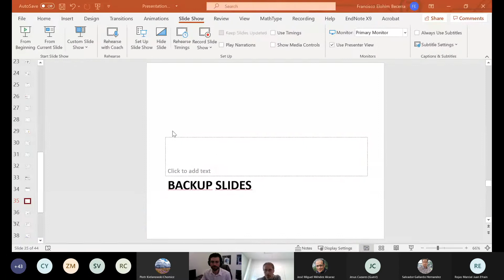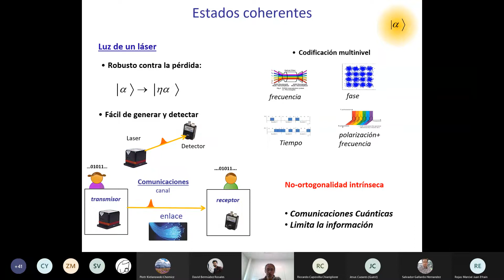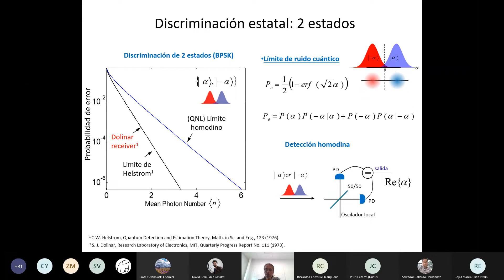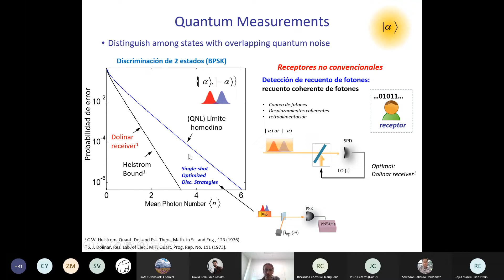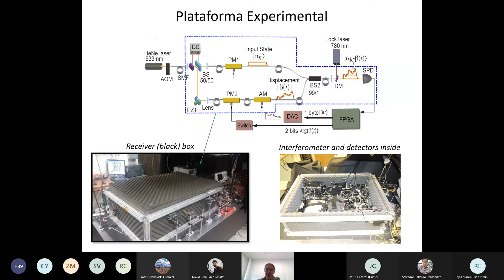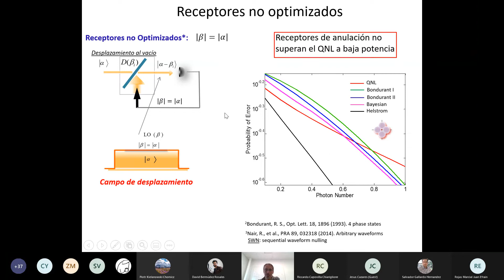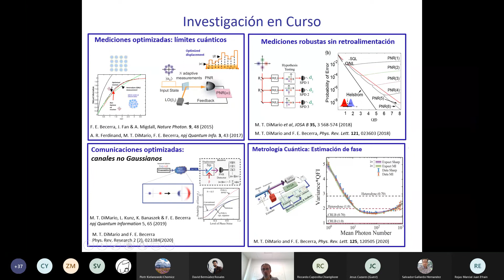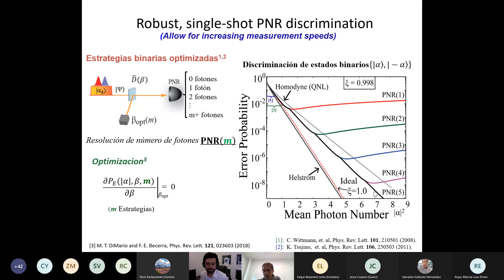EAV 2021 | Discriminación de estados no ortogonales más allá del... | Prof. Francisco Elohim Becerra